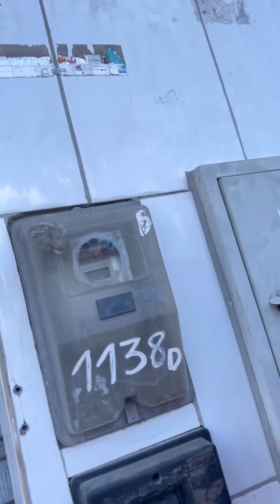Quem é Menos Inteligente? Vai Vendo Só 😂 / Hoje Tem! 🤣